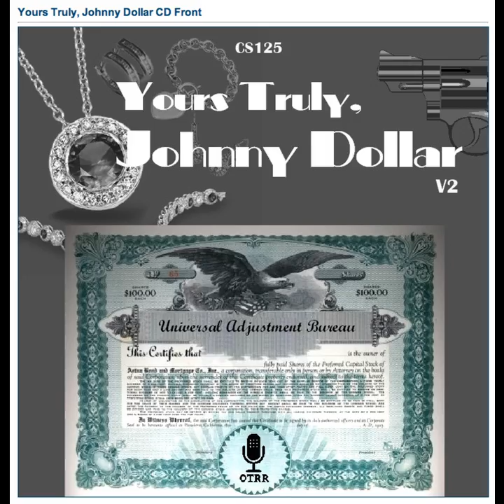Yours Truly, Johnny Dollar - 551223 290 The Nick Shurn Matter - Ep 5